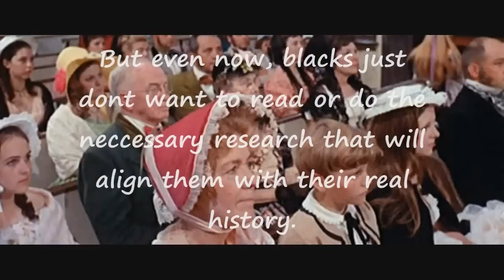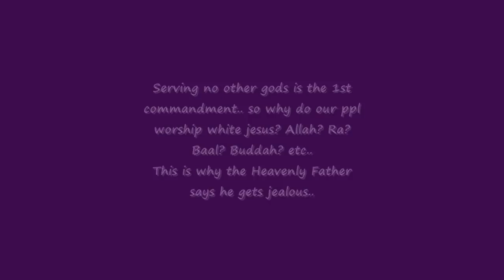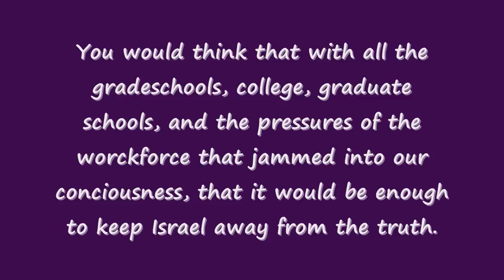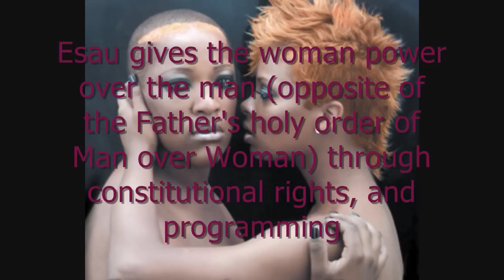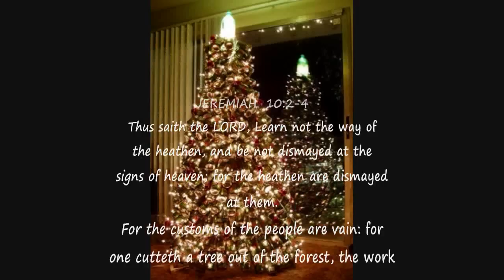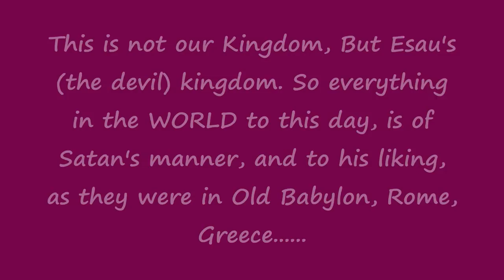Blacks and Hispanics THOU ART RICH part 1 of 3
Napthali - Argentina to Chile
Asher - Colombia to Uruguay
Issachar - Mexicans

The TRUE INTERPRETATION of the Bible is the true history and way of life for this people. Ye let God be true, and everyman a liar.

You have not been worshipping the Father as you may think. All we have worshipped since our so called freedom from PHYSICAL slavery, is Satan. It is Satan because we have been indoctrinated with white Jesus, and the God of our slavemasters.
You are Israelite by the blood of your fore-fathers. The history of events in the bible cannot be applied to all nations. Historical facts  are aligned with the prophesies, and History does not lie. Man lies, and we have been LIED TO.

Israelites 12 tribes Nation of israel the commandments apocrypha abraham isaac jacob yahawah yahawashi truth according to bible esau edom edomites idumea souljaboy tellem new boys jerk kid cudi nicki minaj lady gaga lil wayne diddy jay freemason masonry illuminati boule real black jews BHI Hebrew slavery dueteronomy 28 1619symphony lennon honor films drake rihanna beyonce swine flu vaccine people hispanics 2012 myspace twitter facebook atlanta atl h town a town chi town negroes blacks detroit miami nyc brooklyn bet barrack obama egypt egyptology saaneter sara suten seti kush kemet